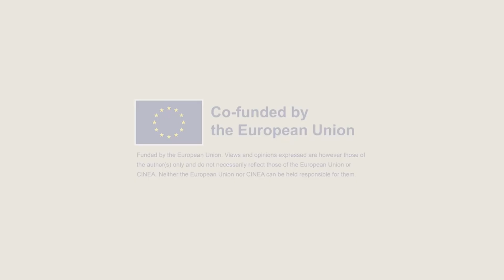Preventing Wildfires in Rural Spain | RESIST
Every summer, residents of the Sierra de Gata in Spain's Extremadura region brace themselves for possible wildfires, which are being made worse by climate change and depopulation.

The RESIST Project is working with local partners in the region to create wildfire prevention strategies that also provide economic opportunities to local communities.

Chapters:

00:00 - 00:42 Introduction
00:42 - 02:04 The Challenges
02:04 - 03:45 The Solutions
03:45 - 05:24 Resin Tapping
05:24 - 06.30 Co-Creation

About RESIST:

The RESIST Project, co-funded by the EU, brings together diverse stakeholders, including civil society, businesses, policymakers and researchers to collaborate and co-create resilience strategies.

By fostering knowledge exchange and using immersive digital twin technology, RESIST aims to transfer expertise and adaptation pathways from demonstrator regions to eight twinned regions. The demonstrator regions are Southwest Finland, Central Denmark, Catalonia and Central Portugal.